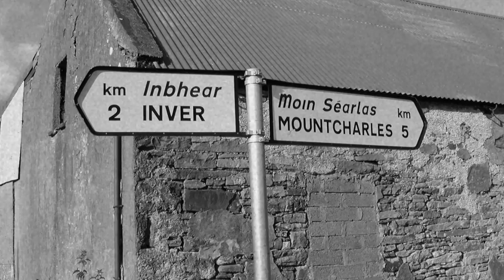Tara O'Grady and Alan Bennett - Goodnight Nora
Goodnight Nora by Tara O'Grady and Alan Bennett.  This song was inspired by what Tara O'Grady's grandfather Pat used to say to his wife Nora every night as they went to sleep.  This also recounts what Nora Conaghan told Tara how she met Pat Conaghan at a dance, when they were married, and guests who attended.